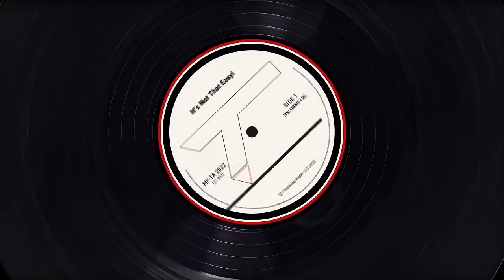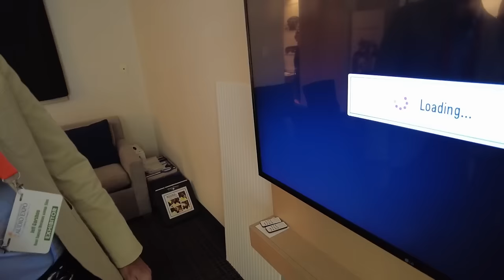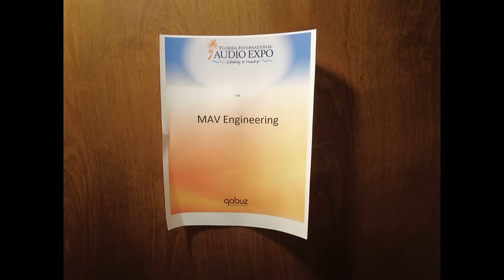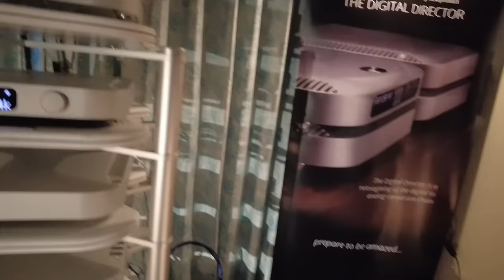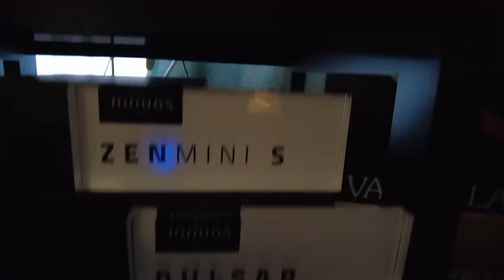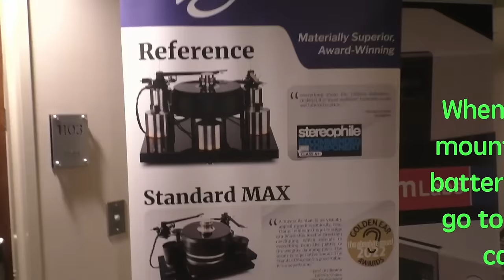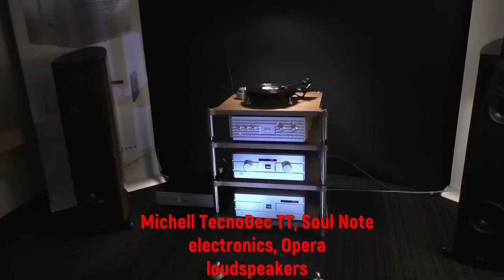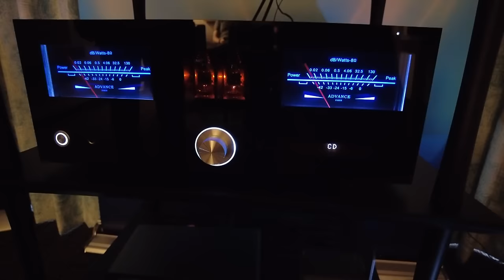Florida International Audio Expo Days 2 and 3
Here's coverage of days 2 and 3 of the Florida International Audio Expo. This truly was an international Expo as you'll see. Products were on display from everywhere from Latvia to the U.K. to France, Canada, Finland, Austria, Czech Republic, Vietnam and Denmark.

Product prices were equally wide-ranging. There was something for everyone at the show, though there was less analog and vinyl than hoped for.

Loudspeakers were as usual an important part of the show and there were many new and interesting ones, but especially noteworthy was the new Børresen X series that included a floor stander for $8800 a pair. It includes much of the tech (albeit downsized) contained in the top tier .$280,000 M3.

Also at the top end and among the best sounding at the show were the Acora VRC-1 ($220,000). They filled a huge room with magnificent sound. Gershman Acoustics showed a 30th anniversary edition of its Black Swan speaker.

SVS debuted at the show a new top of the line "Ultra Evolution"" series, the most expensive being $5000/pr.

MC Audiotech introduced the TL-8 ($15,000) a floor stander, but smaller than previous speakers from the company featuring an 8 inch transmission line loaded woofer and a single WBLS (wideband line source) driver, which inventor Paul Paddock patented almost forty years ago and was used in speakers reviewed by my previous endeavor more than twenty years ago. The speaker offered impressive clarity and detail resolution but the video wasn't useable so you'll just have to take my word for it.

At the other end of the price spectrum Vienna Acoustics showed its fifth generation 2 way Haydn costing $3500. Sounded sweet and as they say, "musical".

ELAC demoed a pair of Concentro S503s bookshelf speakers ($6999) that impressed. And back at the other end, Stenheim's Alumine Five SE ($73,500) impressed. Falcon Acoustics demoed for me via virtual reality googles a new "futuristic" speaker I'm not sure I'm supposed to talk about so I won't but it's a huge step forward for a company mostly making  LS35A type speakers and when it's introduced its looks alone will amaze you!

Most interesting, novel speakers were from SubDrum Industries, which has found way to use drum enclosures as speaker enclosures. You'll see them in action in the video.

I wish I could tell you there was a lot of analog news, or any analog news but there really wasn't any. Hopefully AXPONA and definitely Munich High End 2024 will offer more. Which doesn't mean this wasn't a great show, because it was.